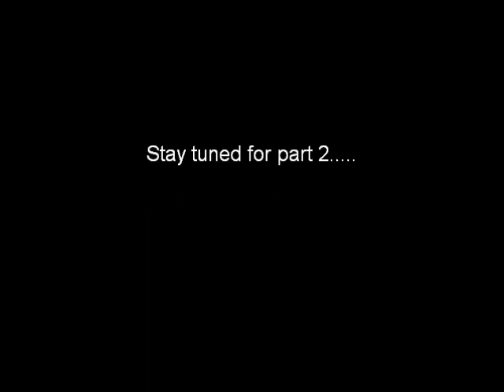Watchmen: Wrath of Jason part one: The Beginning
THIS IS PART ONE OF THE SERIES I'VE BEEN YELLIN' ABOUT PEOPLE